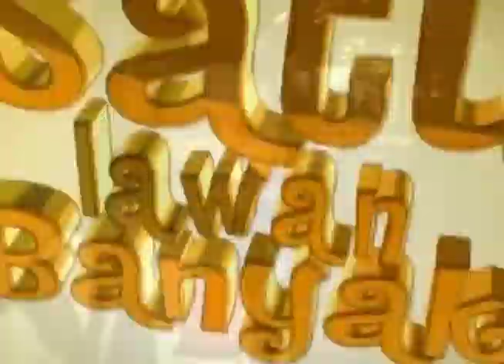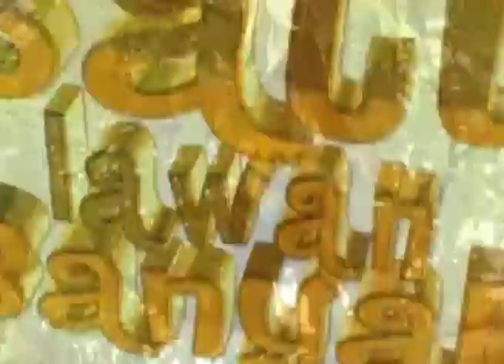SATU LAWAN BANYAK - Ibu-ibunya Langsung Ngamuk [Episode 26]